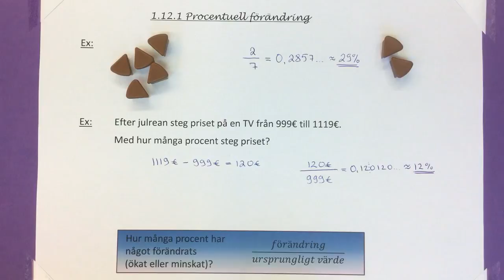Ma8 1.12.1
Beskrivning hur man beräknar procenten då det sker en förändring.